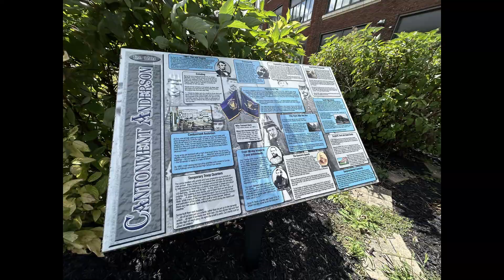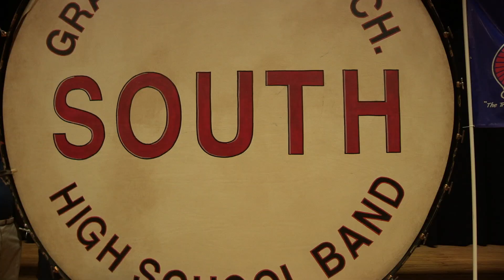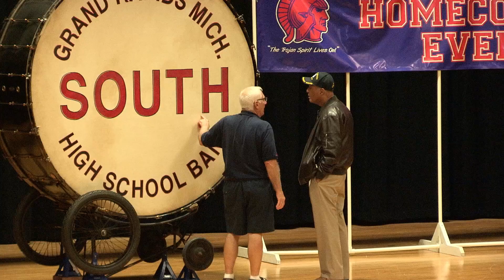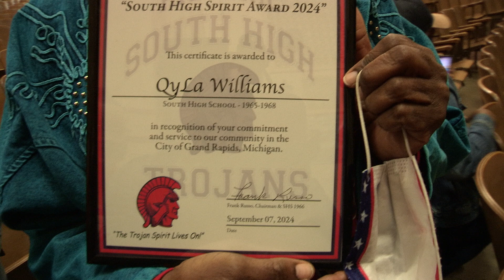South High School 2024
The South High School spirit lives on as time diminishes the attendance of vintage alumni reunion ,schools have a unique way of shaping their students lives and creating a sense of belonging that endures long after graduation
that's called South High School Spirit.